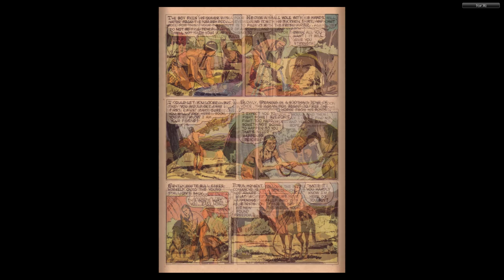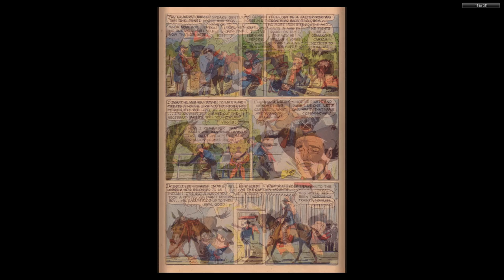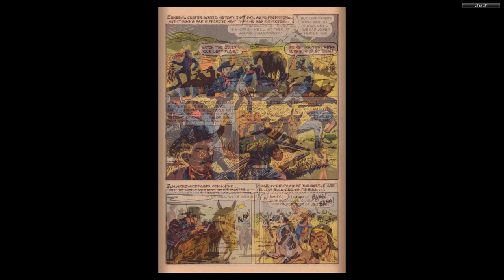DISNEY Dell Four Color Comics #0966 Tonka